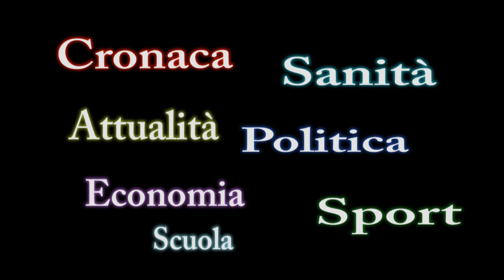ondanews.it - Le notizie sempre con te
- Segui ondanews tramite Facebook, Twitter, Smartphone e Tablet Android ed Apple e tramite il servizio Whatsapp